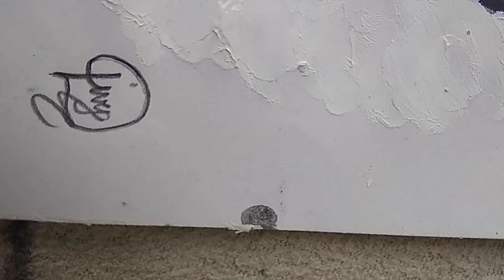drawing jisoo from BP😀😍|@draw with dd